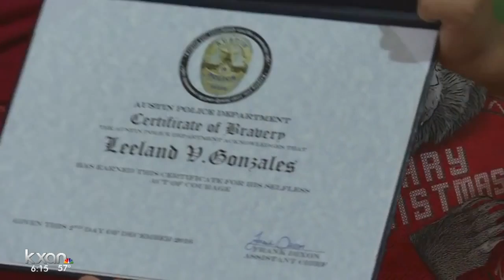Boy honored for saving sister during dog attack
The little girl spent a few days in the hospital but it could have been much worse.